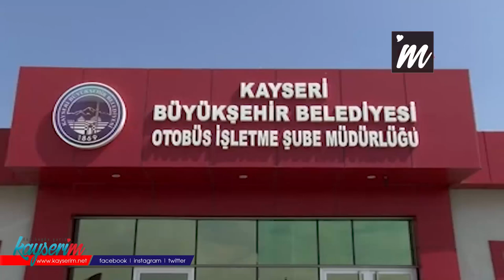Kayseri'de otobüslerde koronavirüse karşı brandalı önlem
KAYSERİ'de, halk otobüslerinin sürücü kabinleri, koronavirüs tedbirleri kapsamında şeffaf branda ile kapatıldı.

Kayseri Büyükşehir Belediyesi bünyesinde bulunan Ulaşım A.Ş, kentte toplu taşıma araçlarındaki koronavirüs önlemlerini artırdı. Bu kapsamda faaliyet gösteren 610 otobüsün sürücü kabinleri şeffaf branda ile kapatıldı. 220'si Ulaşım A.Ş., 390'ı özel halk otobüsü olmak üzere toplam 610 otobüste uygulanan sistem, şoförler ve yolcular tarafından memnuniyetle karşılandı.

Ulaşım A.Ş. İşletmeler Direktörü Mehmet Akif Edoğan, salgının yayılmasını önlemek için tedbir almaya devam ettiklerini belirterek, "Bize düşen burada izolasyonu sağlamak ve sosyal mesafeye uymak. Toplu taşımda şoförlerimiz fedakarca görev yapıyorlar. Sabahın erken saatlerinden gece geç saatlere kadar görevlerinin başındalar. Hem vatandaşımızı korumak hem de şoförlerimizin sağlığını korumak ve izolasyonlarını sağlamak için böyle bir proje geliştirdik. Şoförlerimizin sürüş kabinlerine şeffaf plastik malzemeden yaptırdığımız koruma kabinlerini uyguladık" dedi.

Otobüs şoförleri tarafından da uygulamanın memnuniyetle karşılandığını belirten Erdoğan, "Vatandaşlarımız da olumlu tepkiler verdi. Hem personelimizi korumak adına hem de vatandaşımızı korumak adına çalışmalarımıza devam edeceğiz. Özel halk otobüslerinde de bu uygulama yapılıyor. Yolcu ve personel güvenliği açısından bu uygulamayı devam ettireceğiz" diye konuştu.